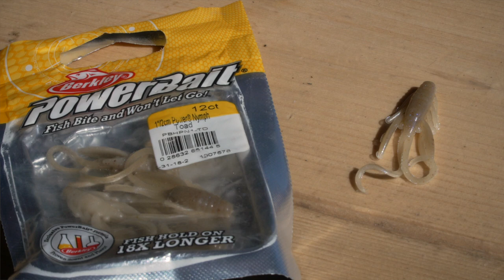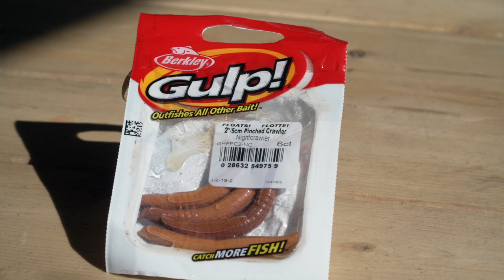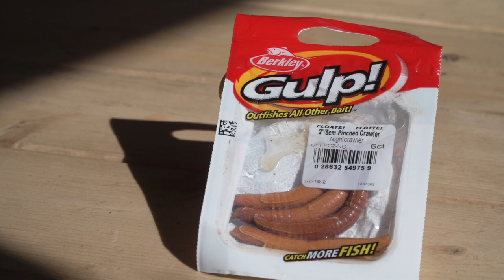Leurre Juste | Capsule 101 | Alternatives aux vers pour la mouchetée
Daniel offre des alternatives aux vers pour une pêche à la truite mouchetée réussie.